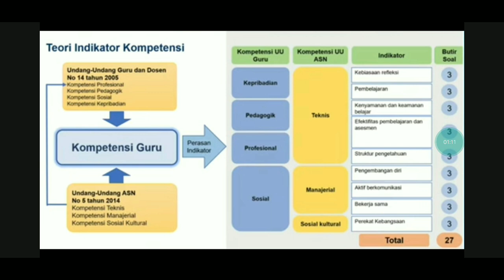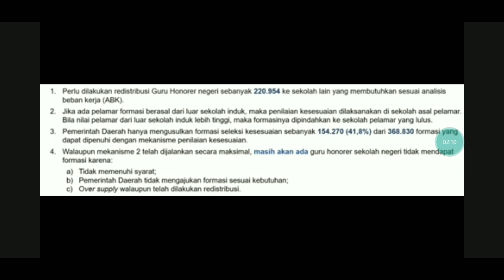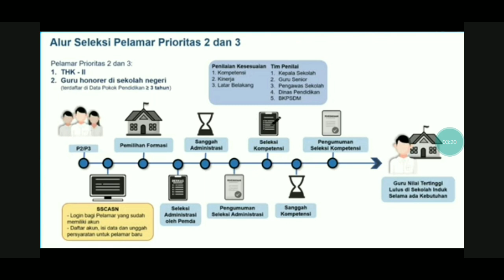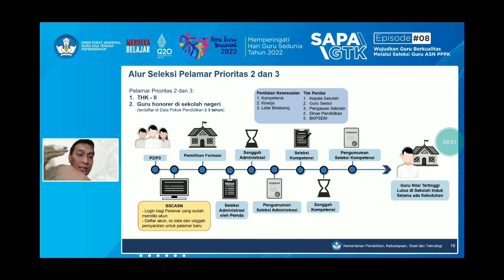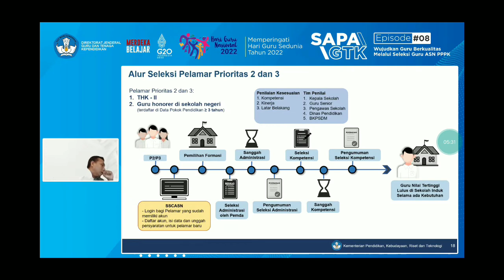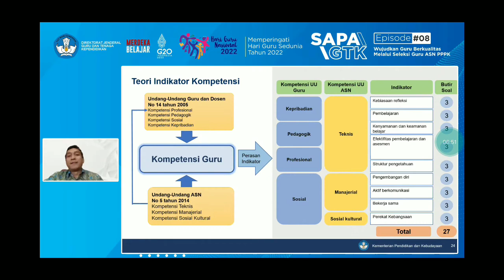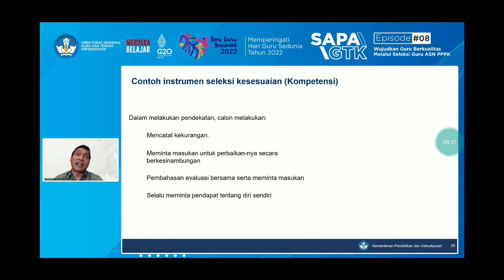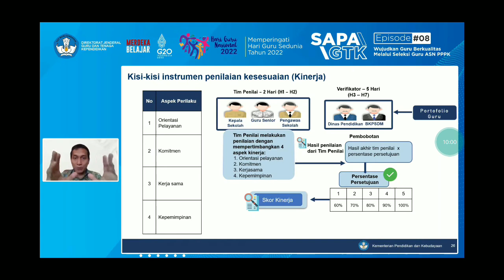RESMI PENENTU UTAMA DARI KEMENDIKBUDRISTEK UNTUK P1 TURUN STATUS P2 DAN P3 MULAI 27 NOVEMBER